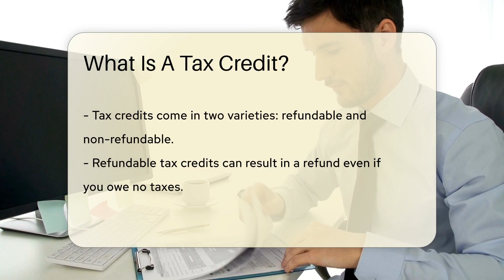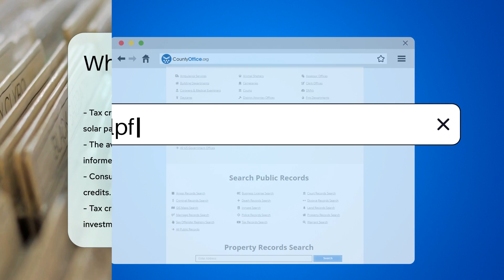What Is A Tax Credit? - CountyOffice.org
What Is A Tax Credit? Understanding tax credits can be like finding a hidden treasure in the complex world of taxes. In our latest video, we dive into the world of tax credits, explaining how they work to reduce your tax liability and potentially put money back in your pocket. We'll explore the difference between refundable and non-refundable tax credits, and highlight some of the activities that might qualify you for these valuable tax breaks. Whether you're going green, supporting education, or expanding your family, you might be eligible for a credit that could make a significant impact on your finances.

Staying informed on tax credits is crucial, as they can frequently change with new tax laws. For the most accurate and up-to-date information, consulting with a tax professional is always a wise decision. They can help you navigate the complexities of tax credits and ensure you're getting every benefit you qualify for.

Don't miss out on the opportunity to learn more about how tax credits can affect your tax bill. Watch our video now and take the first step towards smarter tax savings.